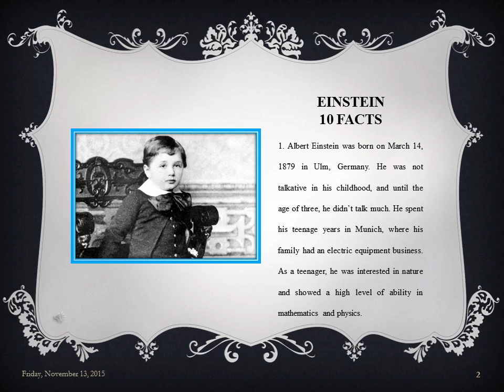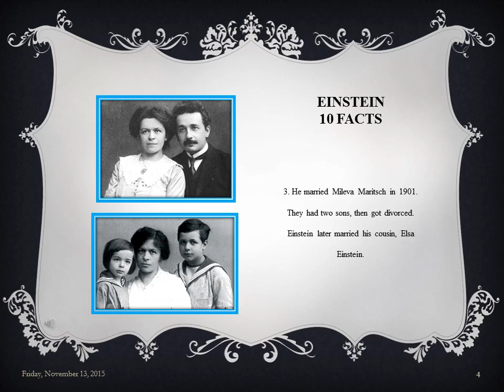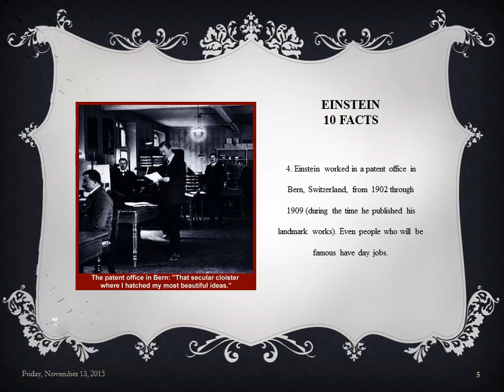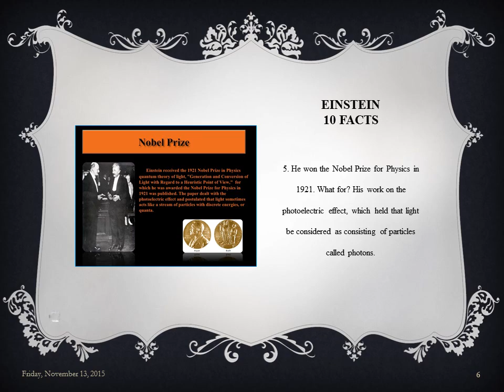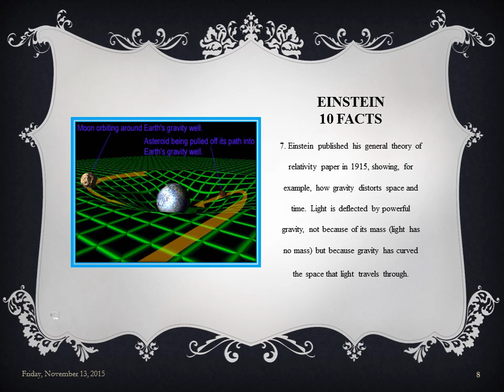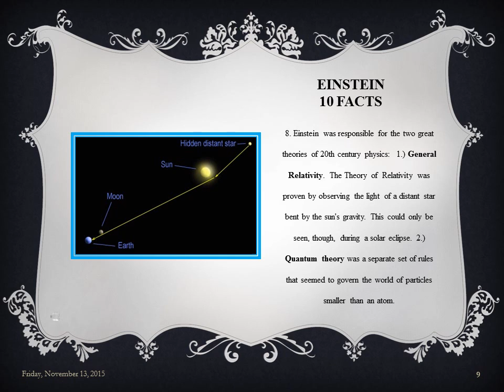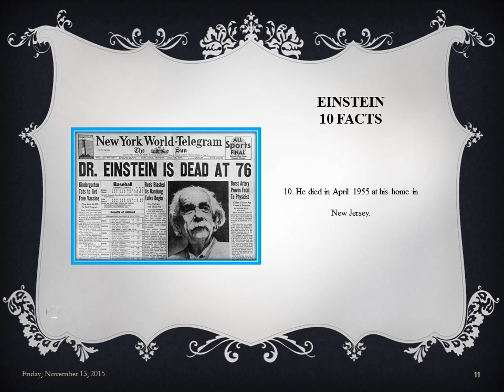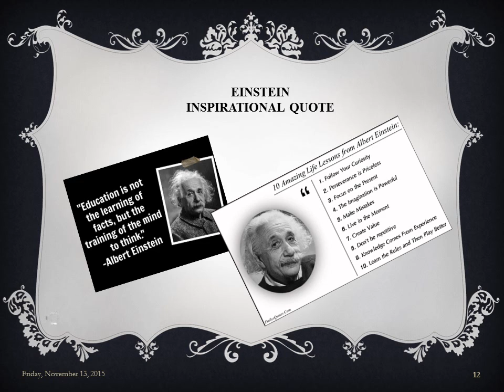Famous mathematician: Albert Einstein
Alwisam school grade4 project engish math science  read8ng reading famous mathematician  albert Einstein